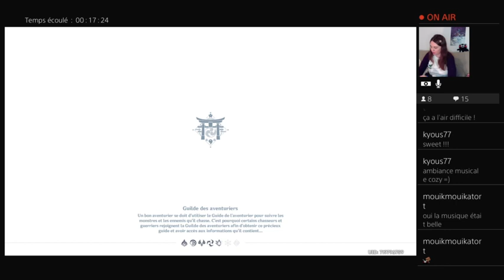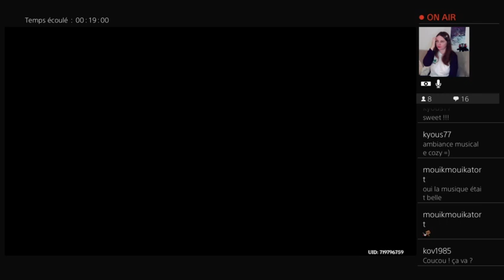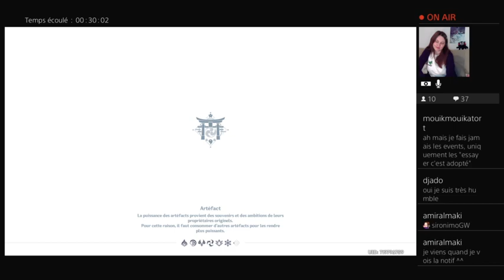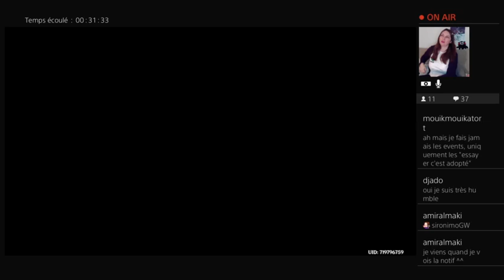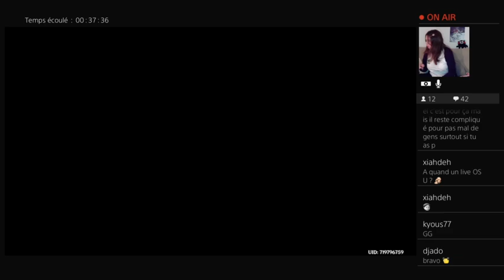Siro joue à Genshin Impact - Live suprise, event musical !